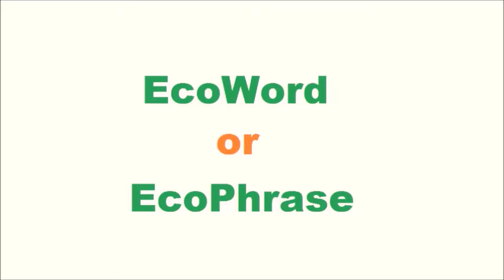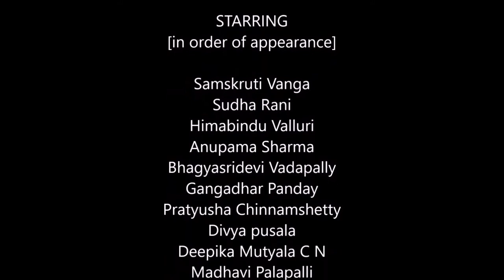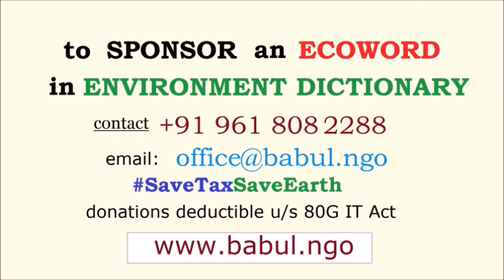EcoWord Earth Hour | Ecodictionary - babul ngo | Environmental words & phrases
Earth Hour, organized by WWF, is a global grassroots movement uniting people to take action on environmental issues and protect the planet. Engaging a massive mainstream community, Earth Hour was famously started as a lights out event in Sydney, Australia in 2007.